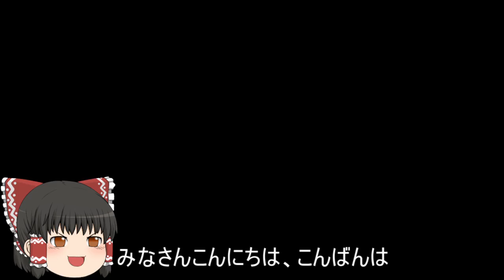機動戦士ガンダムオンライン[ゆっくり実況プレイ]（北極基地）パート306